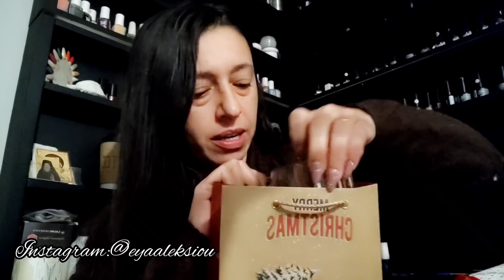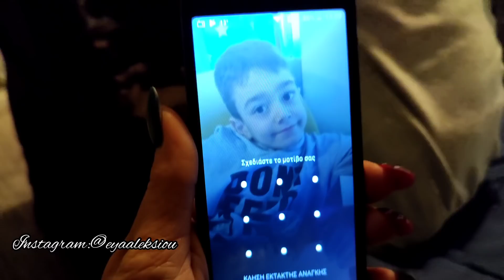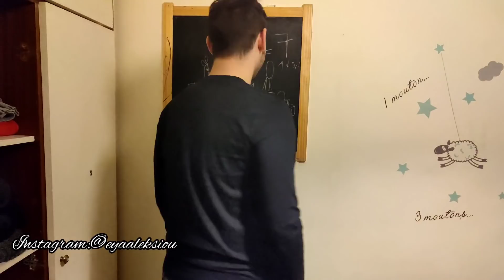Παραμονή κ ανήμερα Πρωτοχρονιάς||Το ποδαρικο || τα δώρα ,τι κάνω με το κακάο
ακολουθήστε με στο ινσταγκραμ:@eyaaleksiou

Μουσική: July
Μουσικός: Jeff Kaale